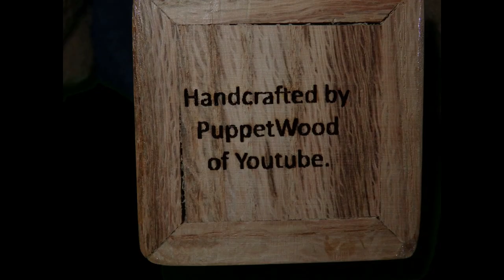The guitar pick box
PuppetWood makes a box for guitar picks. We also make a novelty pick to put in the box! This project was quite the challenge so don't you dare miss it!